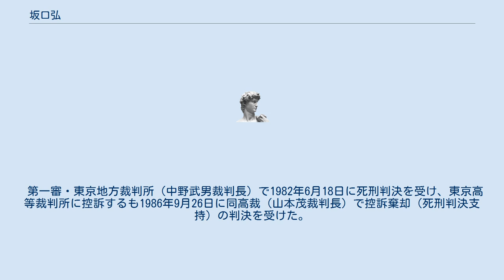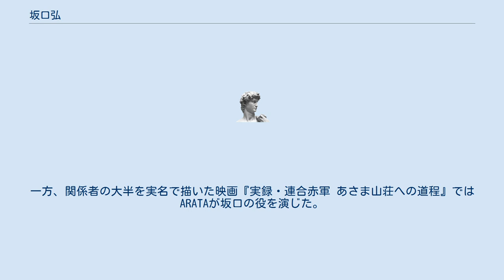坂口弘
坂口 弘（さかぐち ひろし、1946年11月12日 - ）は、日本の新左翼活動家、元連合赤軍中央委員会書記長（連合赤軍のナンバー3）、歌人、テロリスト。
確定死刑囚。
 千葉県富津市出身。
中学1年の時に父親を病気で亡くす。
子供の頃は日本共産党の動向に関心を持ち、60年安保においては民主社会党を支持していた。
 千葉県立木更津高等学校卒業後、1965年4月に東京水産大学水産学部増殖学科（現東京海洋大学海洋科学部）に入学、水泳部に所属する。
同部に所属していた川島豪に近づくためだった。
当時4年生で自治会で後援会費闘争を行っていた川島を慕うようになる。
その後、日韓条約反対闘争に参加し初めての集会とデモを経験。
更にこの年の夏に課外実習で水産労働者の劣悪な労働状態に接し、労働運動に人生を捧げようと決意する。
1966年4月、同年水産大学を卒業した川島が元社学同ML派幹部のM・Kと共に労働運動を重視した「警鐘」グループを結成すると、大学を中退し「警鐘」に加わることを望むが、川島の指示で大学に残り自治会活動を続けることになる（「警鐘」は学生をやめ労働者になることを加盟の条件にしていた）。
しかし、一刻も早く労働運動に加わりたいとの思いから坂口の大学での活動は滞りがちになり、後に川島の後輩であることから自治会の委員長に就任するもほとんど活動を行わず、結局1967年6月に大学を中退する。
 大学中退後、大田区の印刷工場に就職し、「警鐘」に加盟すると共に労働運動に従事する。
この時代に川島豪によって、「警鐘」メンバーの永田洋子と一度「お見合い」をさせられたが、双方とも即座に断った。
1968年3月、「警鐘」が日本共産党を除名された親中国派の結成した日本共産党左派神奈川県委員会（神奈川左派）に合流すると、坂口も神奈川左派の党員となり（但し、川島に自治会委員長時代に自治会活動をほとんどしていなかったことを咎められ、党員に承認されるのが他の「警鐘」メンバーよりも遅れた）、1969年4月に川島、M・Kらによって日本共産党（革命左派）神奈川県委員会（京浜安保共闘）が立ち上げられるとこれに加わる。
同年9月の愛知揆一外務大臣のソ連、アメリカ訪問阻止の羽田空港突入闘争に隊長として参加、海を泳ぎ滑走路に入り火炎瓶を投げ逮捕されるも保釈で出獄。
求刑で懲役7年が出たことに動揺し、京浜安保共闘にも加わっていた永田洋子だったら7年待ってくれるとの想いで永田に求婚して事実婚となる。
 その後上赤塚交番襲撃事件の立案、真岡銃砲店襲撃事件を機に地下に潜伏。
革左人民革命軍と赤軍派中央軍を合体した統合司令部を設置し、統一赤軍を結成。
印旛沼事件で元同志2人を殺害。
統一赤軍から名称変更した連合赤軍に参加し、森恒夫や永田に次ぐナンバー3となる。
12人の同志を殺害した山岳ベース事件に関与。
事件中、総括を求められたメンバーへの総括援助として、上赤塚交番襲撃事件において同志一人を射殺した警官の役になり、彼と殴り合いをした（そのメンバーはその後縛り上げられ、山岳ベース事件最初の死亡者となる）。
山岳ベース事件においては死者続出の総括に疑問を持ち、そのことを永田に告げたり、総括を続ける森の殺害を思い立ったりもした。
このため、他のメンバーであれば自身が総括にかけられても当然の状況であったという。
にもかかわらず坂口が総括にかけられなかったのは、森が坂口（と永田）を革命左派幹部として特別視していたからだとされる。
 森と永田の下山中には留守役を任されていた。
この間に坂口はメンバー1人を総括にかけた。
しかし、この総括はそれまでの暴力的なものとは異なり、簡単な言葉のやりとりのみだった。
坂口が「警察が来たらどうするか？」と問いかけたのに対しそのメンバーが「銃を持って戦う」と宣言したため総括できたと判断、束縛を解くなどこのメンバーを助けようとした。
しかしその後、坂東國男が再びこのメンバーを縛り、その後は坂東が監視していたため助けることができず、妙義山ベースで衰弱死した。
やがて3人もの脱走者が出たため密告を恐れてベースを移動する。
 1972年2月（山岳ベースで最後の死者が出た直後）、山岳ベースから接触のため永田と森の東京の潜伏先に赴いた折に永田から「森と夫婦になることにした」と離婚を告げられた。
森は逮捕される直前、坂口を「緊縛されたメンバーの縄を勝手に解いた」「（そのメンバーが死んだ際）その死...